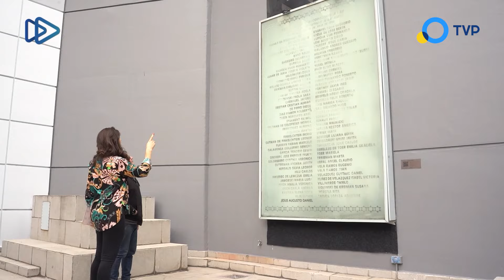Shalom AMIA 30-06-2024 Programa Completo 274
Un programa para compartir la cultura, las tradiciones, la historia, los sueños y la actualidad de la comunidad judía de la Argentina.

En vísperas del 30 aniversario del atentado a la AMIA, recibimos a Marcelo Alguea, hermano de Silvana Alguea de Rodriguez, víctima fatal del ataque terrorista del 18 de julio de 1994.

Te mostramos cómo fue el "Encuentro Federal por la Memoria", donde gobernadores nacionales y representantes de las kehilot de todo el país se hicieron presentes para ratificar su compromiso con la memoria y la búsqueda de justicia por el atentado a la AMIA.

Te compartimos el encuentro de música klezmer que realizó AMIA Cultura junto a LeDor café.

Con Ariel Berim reflexionamos acerca de los diferentes caminos que toma la memoria.

Nelson cocinó arroz a la turca, una receta de cocina judía sefaradí.